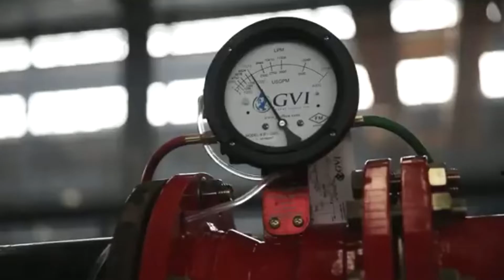KIE Product Supply fire pump set to customers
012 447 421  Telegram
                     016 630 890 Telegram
Address: # I42, Street 28, Ta En Village, Sangkat Snou, Khan Kombol, Phnom Penh, Cambodia, 120905